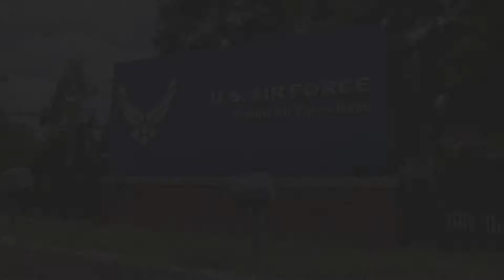Did Ya Know?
Credit: Paul Wenzel | Date Taken: 05/03/2017
Did ya Know the 402nd Software Maintenance Group test flies it's products without ever leaving the ground!